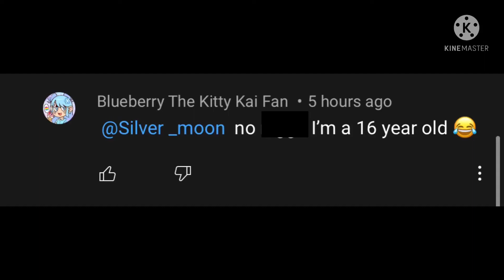Ok blueberry the kitty Kai fan is lying of there age just to scare me -_-